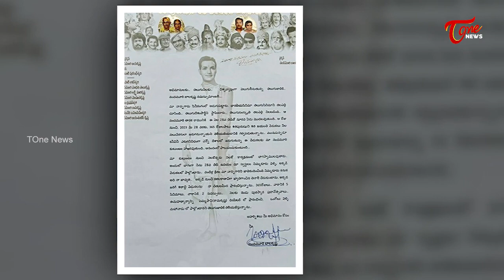ఏడాది పాటు ఎన్టీఆర్ శత జయంతి ఉత్సవాలు..| Centenary Celebrations of SR NTR | Tone News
ఏడాది పాటు ఎన్టీఆర్ శత జయంతి ఉత్సవాలు..Centenary Celebrations of SRNTR Tone News
NandamuriBalakrishna Latest